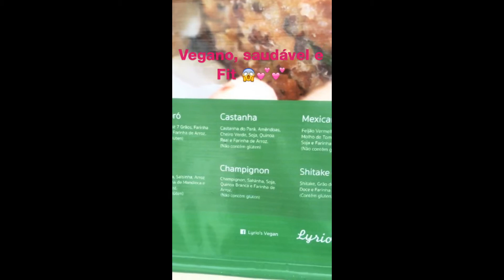SNAPGRAM DA VAN MESQUITA & PEDRO ANDRADE 29/11/2016